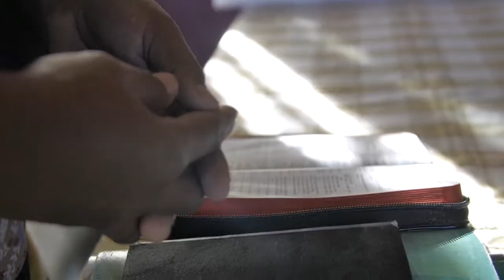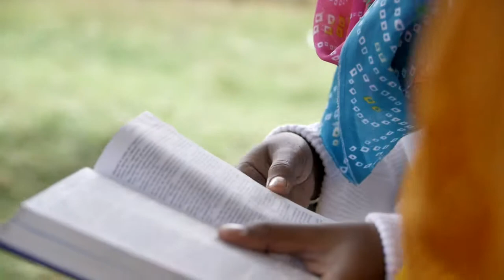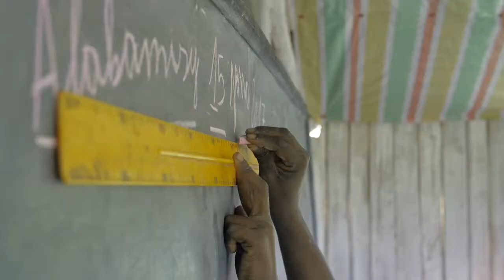OM Madagascar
Overview of OM's ministry in Madagascar.